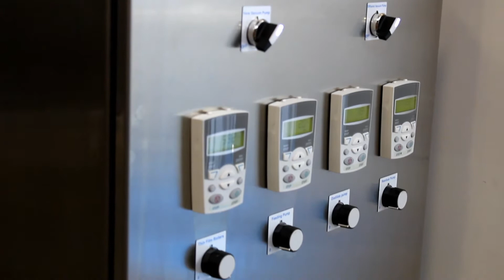Thin Film Distillation - Refine the crude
Welcome to the WD series Thin Film Distillation System by Cedarstone Industry. Shown here is our WD-2S with a 0.25 m2 evaporating area and 0.4 m2 condensing area. This system will handle 4 - 8 L / hr of Decarbed CBD crude, or 4 - 20 L / hr of low viscosity product. All Huber components and an Atlas Corpo Two Stage Rotary Vane Pump come included.